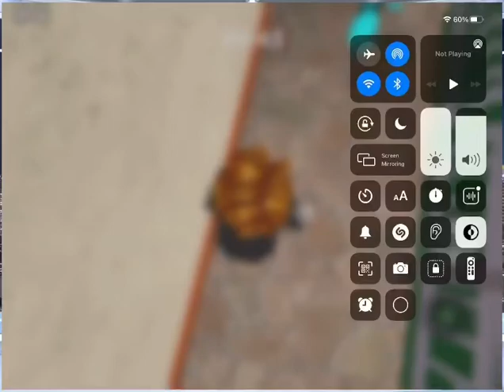How to glitch but it’s on edit